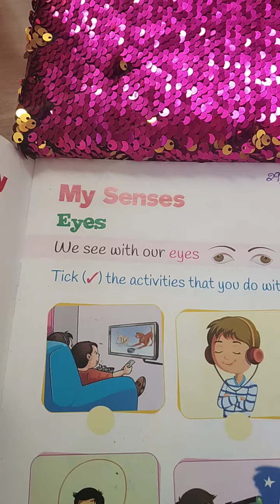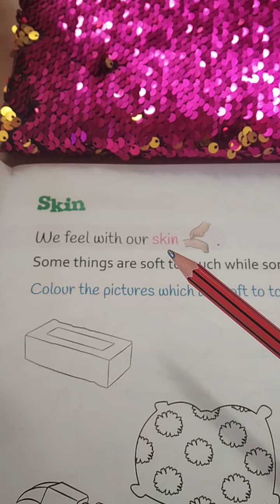My senses (Prep 3)